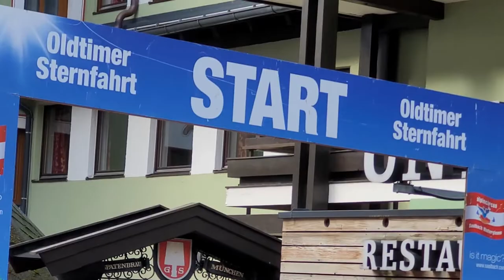16. Glemma Oldtimer Ausfahrt 2 - Vintage car excursion Saalbach-Hinterglemm-Großarl-Tirol 06 08 2022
16. Glemma Oldtimer Ausfahrt - Vintage car excursion Saalbach-Hinterglemm-Großarl-Tirol 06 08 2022